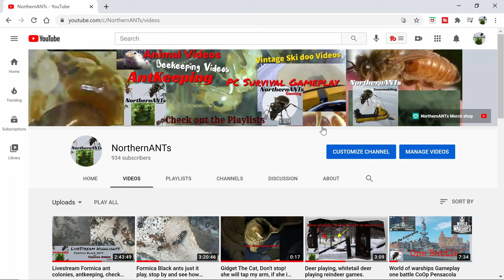April 1st Ant update video look inside many colonies and feeding Camponotus, Pogo, Aphaenogaster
April 1st Ant update video look inside many colonies and feeding Camponotus, Pogo, Aphaenogaster, Formica, Harvester ants, Carpenter Ants,
Rudis, Aserva, Fusca, Dolosa, Nearcticus, Herculeanus, Vicinus.